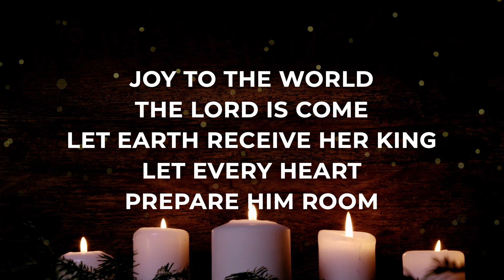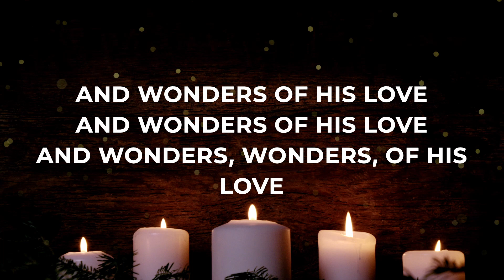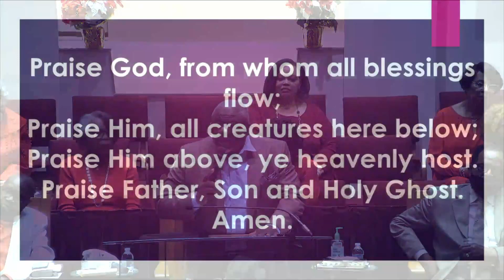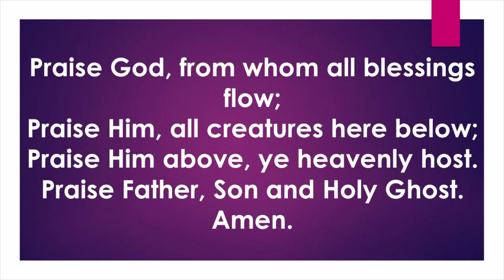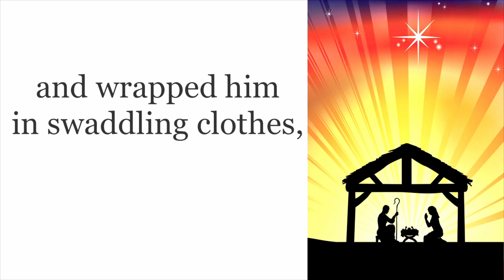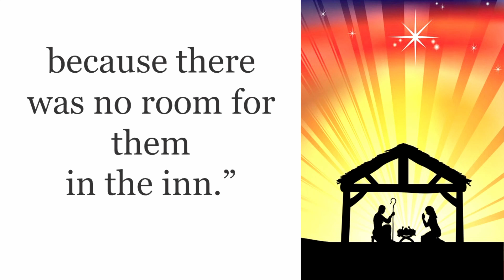12-25-22 Mt Calvary of Palm Coast Sunday Service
"A Message in A Manger"
Luke 2:7
Pastor Edwin Coffie